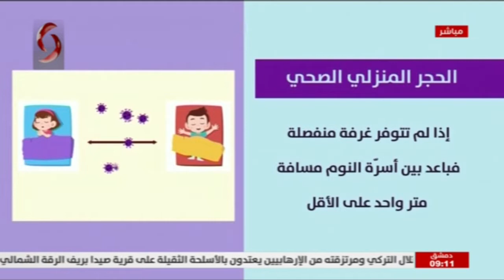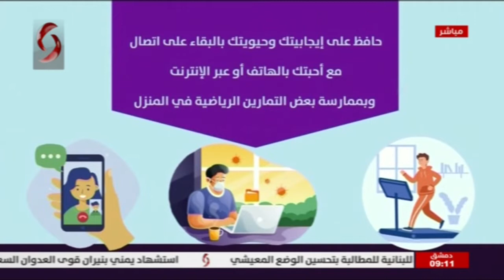صباحنا غير 2021/2/3 | فرح سليمان & زينب مخلوف